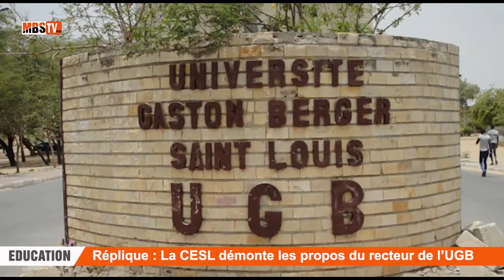GRÈVE : La CESL démonte les propos du recteur et indexe "la mauvaise gestion" du directeur du CROUS